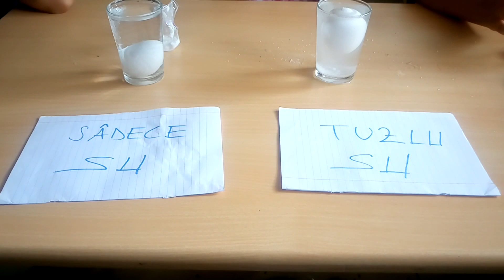Bu Yumurta Suda Yüzüyor, İlginç Kolay Eğlenceli Fen deneyleri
Yumurta yüzdürme deneyi, Suyun içine tuz koyduğumuzda yumurta askıda kalacak ya da yüzecektir. Eğlenceli kolay fen deneyleri. Yumurta deneyleri. Basit fen deneyleri. Okulda ya da evde yapılabilecek basit gösteri deneyleri. Anaokulu ilkokul ortaokul ve lisede öğrencilerle yapılabilecek en beğenilen deneyler.